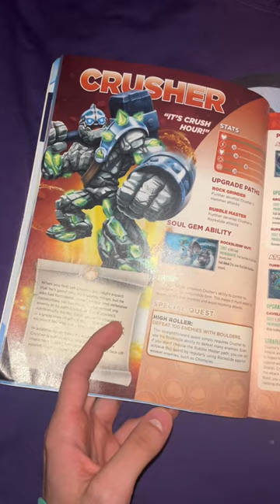Crusher’s Skylander Backstory! (Ep.37) Saving Skylands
Hello and Welcome back for another Skylander Backstory!
hope you enjoy! if so make sure to check out the whole playlist!
KEEP SAVING SKYLANDS!